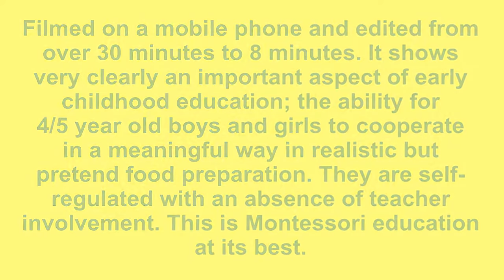Play cooking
wonderful video of boys and girls playing at pretend cooking at a preschool